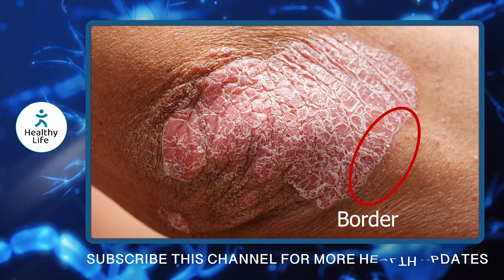അസഹനീയമായ ചൊറിച്ചിൽ പൂർണ്ണമായി മാറാൻ ഈ 3 കാര്യങ്ങൾ വീട്ടിൽനിന്ന് ചെയ്യൂ| skin allergy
psoriasis malayalam,
psoriasis malayalam treatment,
scalp psoriasis malayalam,
palmoplantar psoriasis malayalam,
nail psoriasis malayalam,
head psoriasis malayalam,
plaque psoriasis malayalam,
types of psoriasis malayalam,
phototherapy for psoriasis malayalam,
best treatment for psoriasis malayalam,
inverse psoriasis malayalam,
psoriasis ayurvedic malayalam,
psoriasis arthritis malayalam,
psoriasis arthritis treatment malayalam,
psoriasis avoid food in malayalam,
psoriasis scalp treatment at home malayalam,
psoriasis spread from one person to another malayalam,
about psoriasis in malayalam,
biologics for psoriasis malayalam,
is psoriasis curable malayalam,
how to cure psoriasis permanently in malayalam,
psoriasis chorichil maran malayalam,
psoriasis skin disease malayalam,
psoriasis food diet malayalam,
psoriasis disease malayalam,
psoriasis dua malayalam,
psoriasis skin disease treatment in malayalam,
psoriasis disease in malayalam,
psoriasis patients experience malayalam,
psoriasis food malayalam,
home remedies for psoriasis in malayalam,
treatment for psoriasis in malayalam,
how to remove psoriasis marks from skin in malayalam,
reason for psoriasis disease malayalam,
guttate psoriasis malayalam,
psoriasis in hair malayalam,
psoriasis head malayalam,
psoriasis treatment home malayalam,
psoriasis homeopathic treatment in malayalam,
psoriasis home remedies malayalam,
scalp psoriasis home remedy malayalam,
scalp psoriasis removal home remedies malayalam,
hair psoriasis treatment malayalam,
psoriasis in malayalam,
psoriasis symptoms in malayalam,
psoriasis treatment in malayalam,
psoriasis skin disease in malayalam,
scalp psoriasis in malayalam,
psoriasis arthritis in malayalam,
nail psoriasis treatment in malayalam,
scalp psoriasis treatment in malayalam,
psoriasis joint pain treatment malayalam,
psoriasis medicine malayalam,
psoriasis oil malayalam,
psoriasis ointment malayalam,
symptoms of psoriasis in malayalam,
home remedies for psoriasis on skin problems in malayalam,
psoriasis scalp removal malayalam,
psoriasis removal malayalam,
psoriasis symptoms malayalam,
psoriasis scalp malayalam,
psoriasis skin malayalam,
scalp psoriasis treatment malayalam,
psoriasis starting stage symptoms in malayalam,
psoriasis injection treatment malayalam,
psoriasis types malayalam,
psoriasis treatment malayalam,
what is psoriasis in malayalam
skin allergy malayalam
skin alive cream
skin allergy types
skin allergy
skin allergy treatment at home
skin allergy food malayalam
skin allergy test malayalam
skin allergy treatment malayalam
baby skin allergy malayalam
kuttikalile skin allergy malayalam
skin allergy malayalam review
skin allergy malayalam medicine